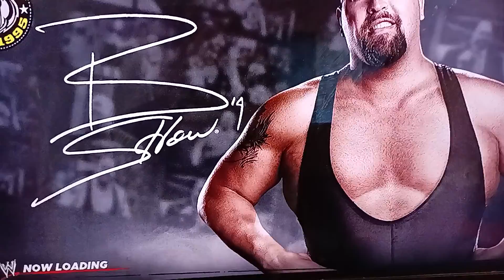ECW Aftershock Episode 16 Part 3/3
It's Time For Our Main Event Of ECW Aftershock Jack Standbridge Versus DJC For ECW International Title In A Extreme Rules